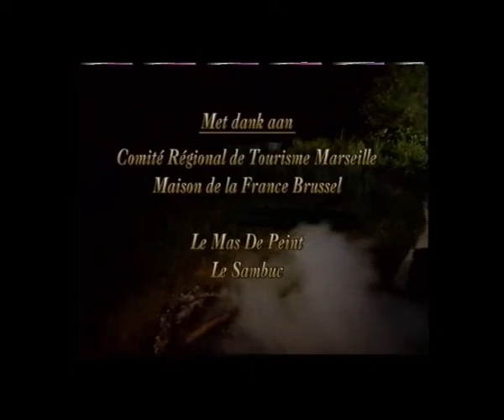Wah Wah live - Bobbejaan Schoepen (+ Margriet Hermans en Félicé, 1998)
Wah Wah - Bobbejaan Schoepen + Margriet Hermans en Félicé.
Als God in Frankrijk, VRT 1998.